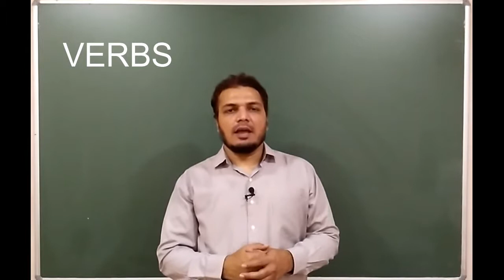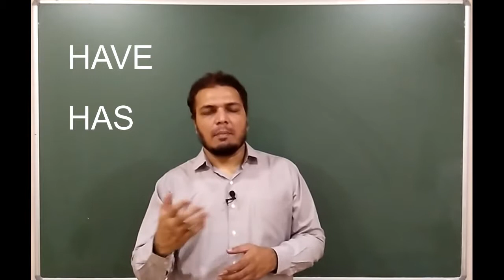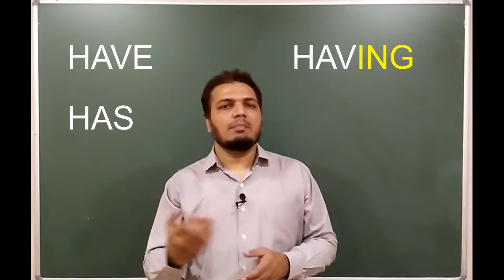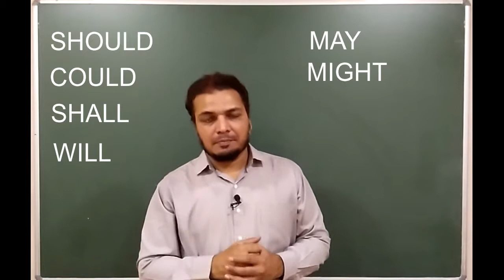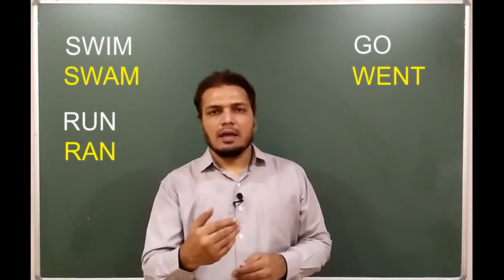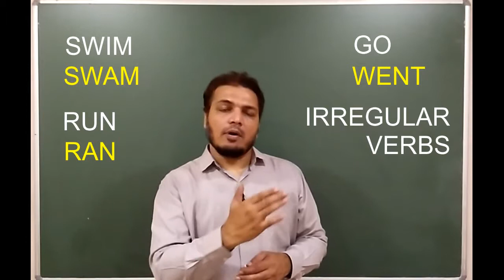Introduction to Verbs | Types of Verbs in English Grammar | Learn English Speaking in Hindi & Urdu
Learn English Speaking in Hindi and find out the Types of Verbs in English Grammar. Learn English in Hindi and Urdu with Sauban Sir. There are many types of verbs and verb forms, but we are not covering everything. This video is just to give an idea about some different types of verbs in English Grammar in Hindi. Usually people believe that verbs are action words, but verbs also use words that do not show action.
Kriya in English Grammar jo hain woh sirf action ko nahi kehte woh doosre shabd bhi hotey hai.
क्रिया अलग अलग कार्य बताती है पर यह भी ध्यान दे के अंग्रेजी में सिर्फ कार्य बताने वाले शब्द को हे वर्ब या क्रिया नहीं कहते
عمل کے لفظ جو ہے صرف فعال نہیں ہوتے دوسرے بھی لفظ ہے جو فعال کہے جاتے ہے